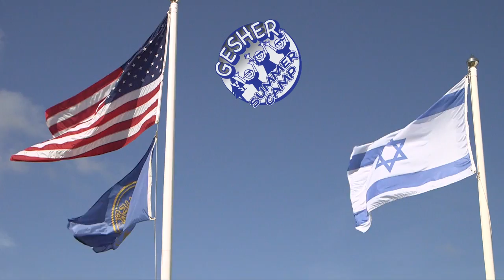Welcome to Gesher!